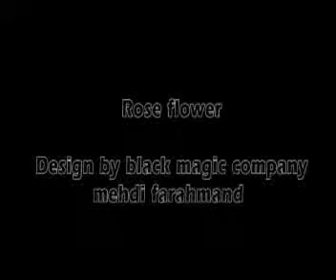light rose v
[파격세일중/SS015/2061]라이트로즈(Rose Flower)
[SS015/슬C01]라이트로즈(Rose Flower)